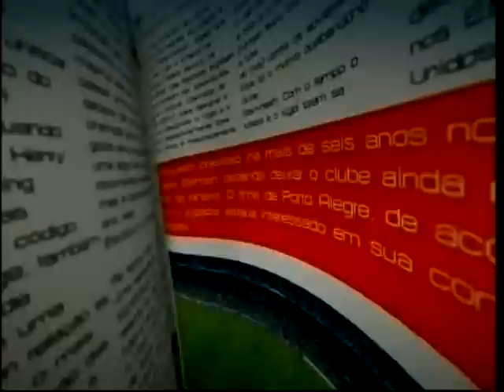Cleberson Yamada e Maurren Maggi - 2013 - parte III